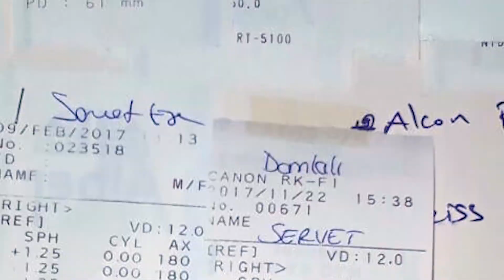66 Yaşında Geçirdiği Lazer Ameliyatıyla Astigmat Sorunundan Kurtuldu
+0,50 Hipermetrop ve +1,75 Astigmat problemiyle hastanemize başvuran Servet Hanım, 66 yaşında olmasına rağmen Op. Dr. Bülent Köse'nin gerçekleştirdiği başarılı Femtosaniye Lasik operasyonu ile astigmat sorunundan kurtuldu.

Siz de Bilgi ve Randevu almak için
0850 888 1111'i ücretsiz olarak arayabilirsiniz.